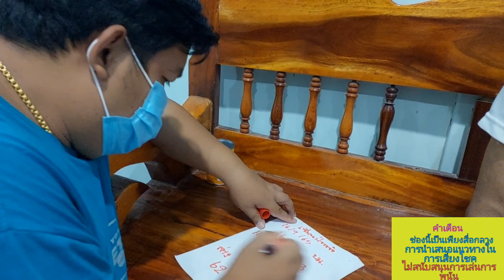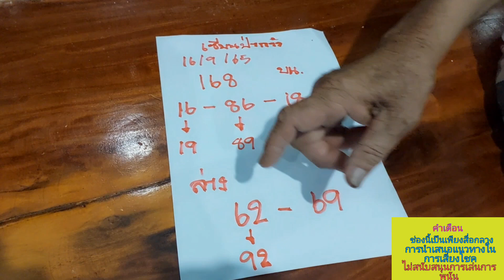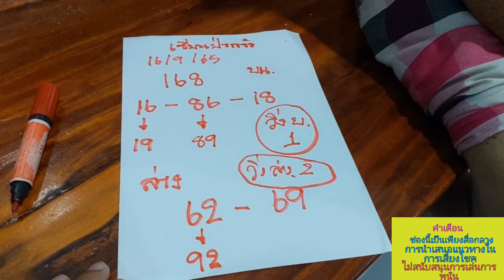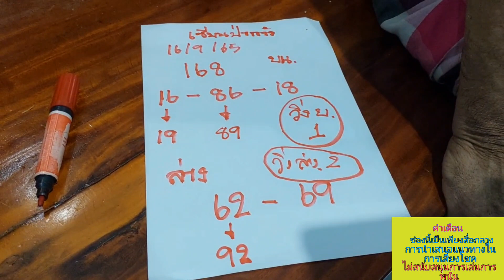เลขดังพ่อสมหมาย ตัวนี้มั่นใจออก16/9/65 แห่ขอเลขพ่อทั้งบ้าน